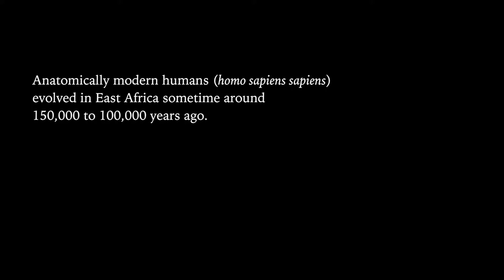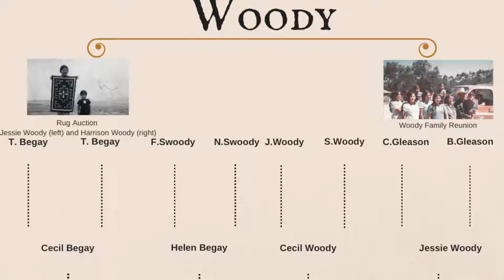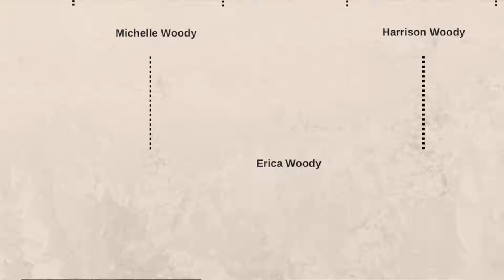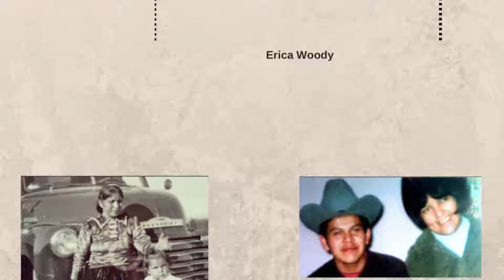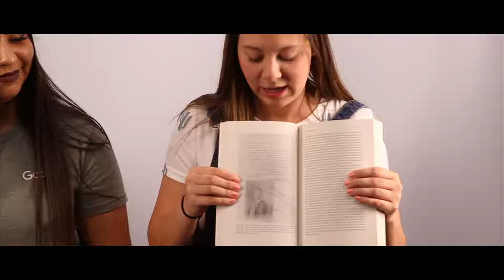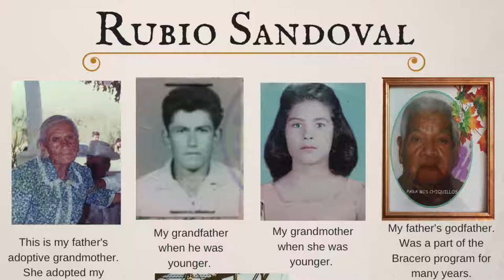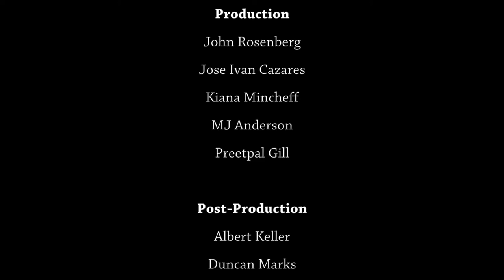Our Stories, Nuestras Historias (Full Documentary)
This documentary explores migration and immigration stories told through oral histories of students who took HST 325: Immigration and Ethnicity in the US at Arizona State University in fall 2017.

This version premiered at the Southwest Oral History Association (SOHA) Conference in April 2018.

Original music by Joe Peifer.